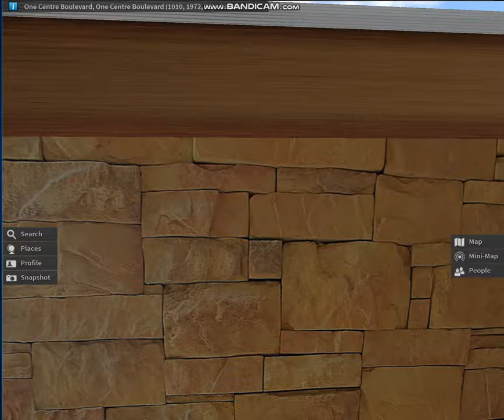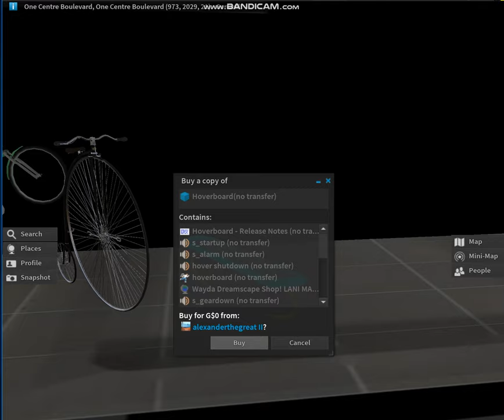embark the developmental cycle of the pathway universe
Pre-Alpha footage of the pathway simulation
© present all pathway reserved content